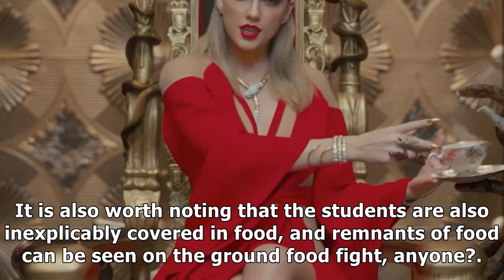29 kids dressed up as harry styles for his new music video- News E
29 kids dressed up as harry styles for his new music video- News E